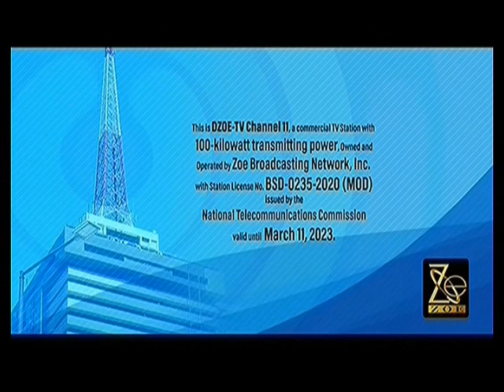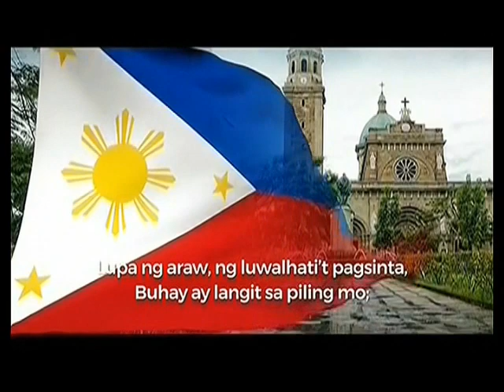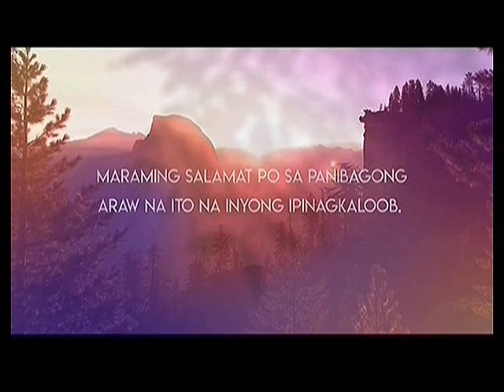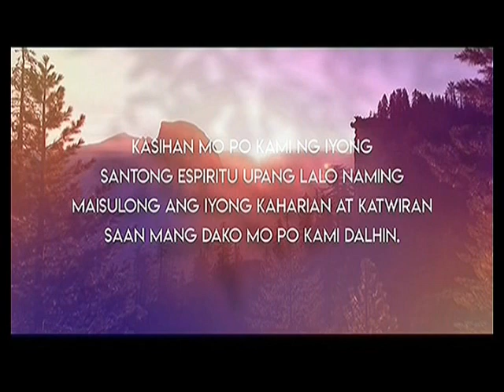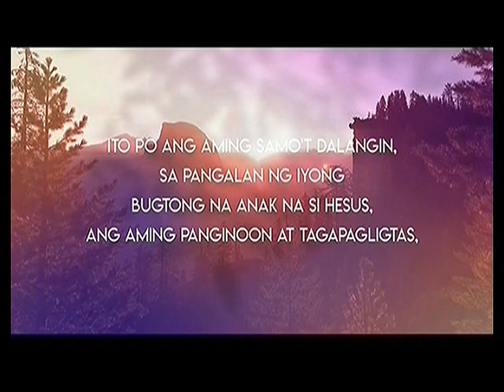A2Z 11 Sign ON July 11, 2022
A2Z 11 Signs ON at 5:55 AM of Monday July 11, 2022. These portions are the following

1. EBU Color Bars with 1KHz Sine Wave Tone
2. ZOE TV 2020 Station Notice (Sign ON Version)
3. Lupang Hinirang by Mandaluyong Children's Choir with the UST Conservatory of Music-Wind Orchestra
4. ZOE TV 2021 Station ID with Sound Effects Added
5. Morning Prayer
6. Bro. Eddie Villanueva Classics Opening